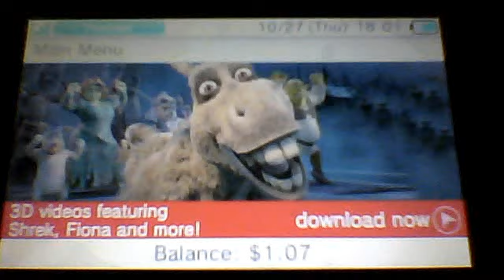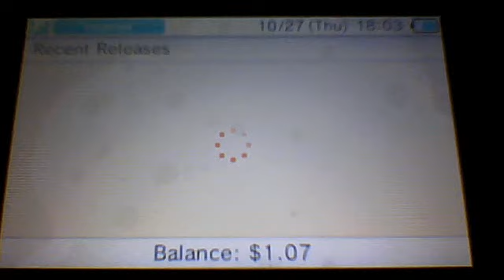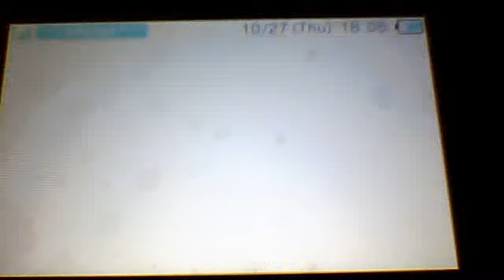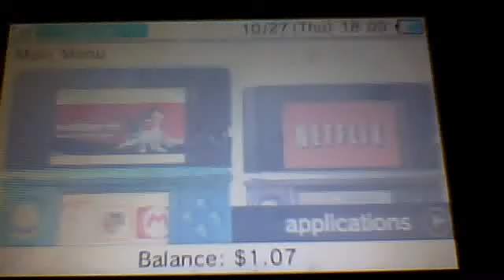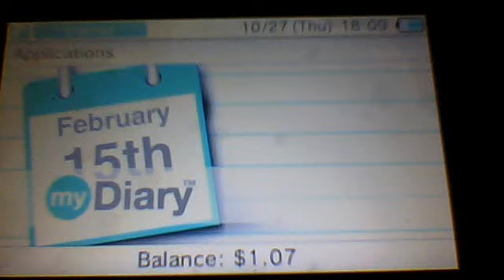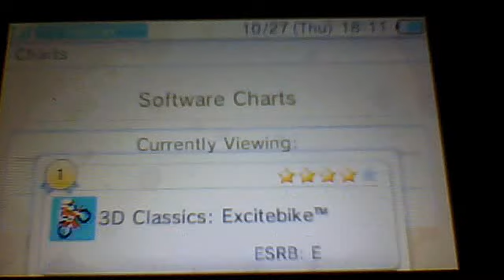Nintendo eShop Week 10/27/11